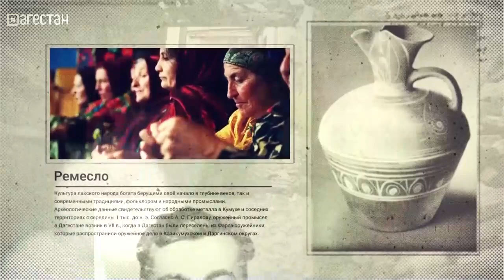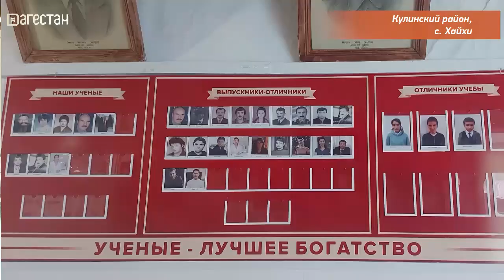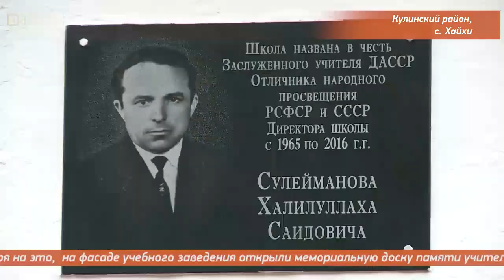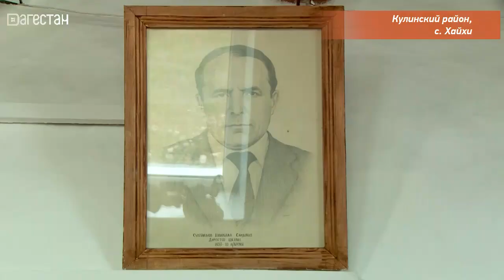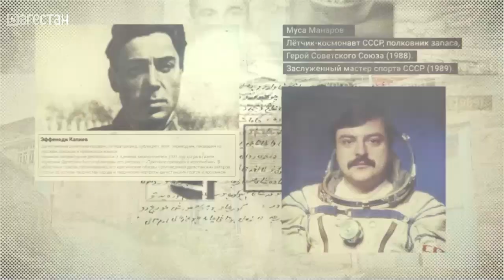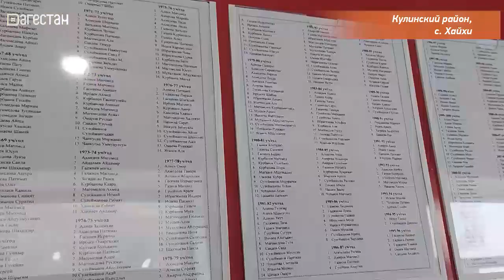«Аьрщи ва агьлу». Кулинский район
5 октября,  Хайхинской общеобразовательной школе Кулинского района присвоили имя заслуженного учителя ДАССР, отличника народного просвещения РСФСР и СССР,  Халилуллаха Сулейманова, который проработал директором в этой школе 55 лет.На праздник  явились почетные гости со всей республики, представители управления образования, администрации района, педагогический коллектив,  представители структурных подразделений муниципалитета, а также родственники педагога.